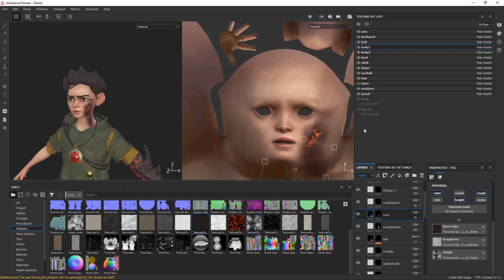How to Make Stylized 3D Character